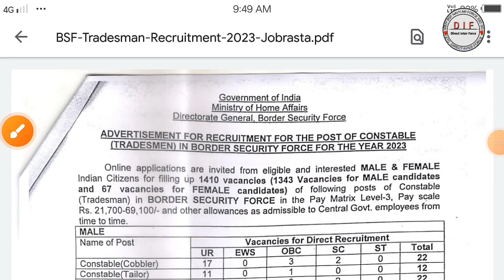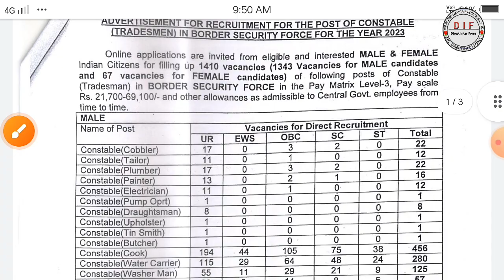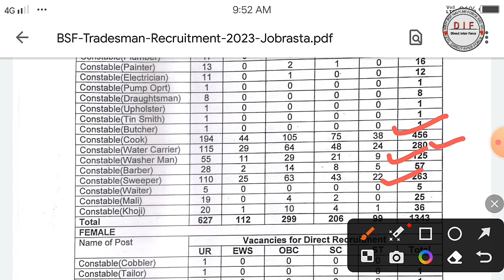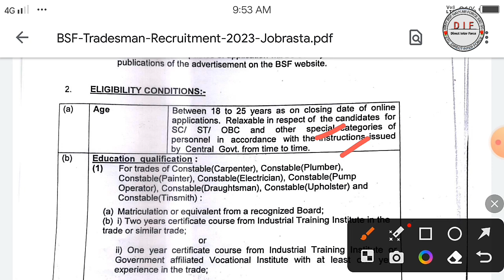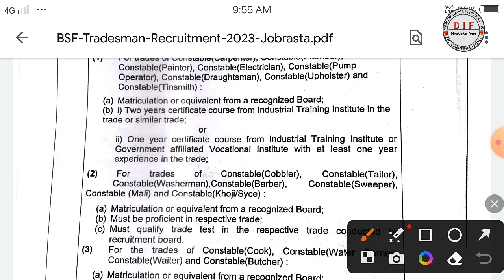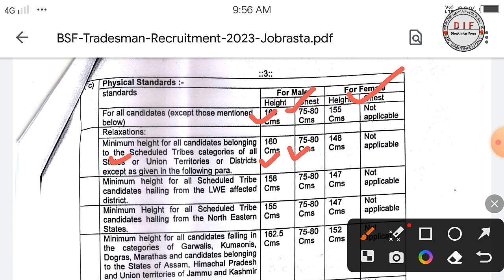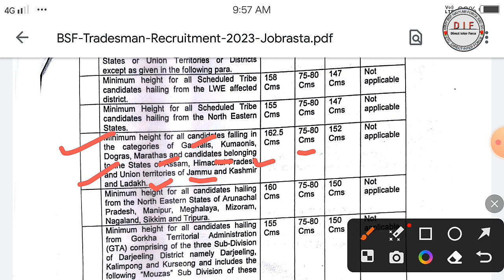BSF New Recuttment 2023 / BSF Constaball Tredsmen Recuttment 2023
BSF Constaball Tredsmen Recuttment 2023

🖋🖍🖌🖊🏒 All Police Website linking 🔍🔍🔍🔍

🖌 Indian Coast Guard link 🔍 joinindiancoastguard.gov.in/home

🖋 SSC এর link 🔍  ssc.nic.in/home

🖌 Ssb এর link 🔍 ssbrectt.gov.in/home

🖌 Air Force এর link 🔍 home

🖊 west Bangal police - এর link 🔍  wbp.gov.in/home

🖍 WBPSC 🔍  wbpsc.gov.in/